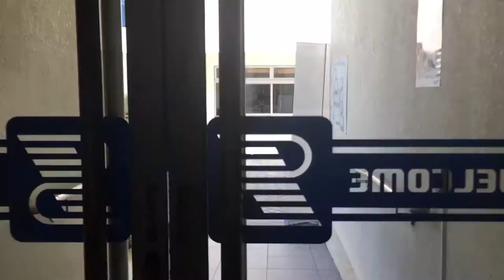DBIS Secondary Promotional Video